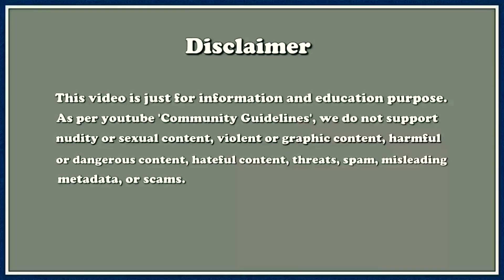ओस्लो, नॉर्वे में प्रसिद्ध VIGELAND मूर्तिकला पार्क, The Vigeland Park, museum Oslo, Norway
VIGELAND मूर्तिकला पार्क

Vigeland पार्क दुनिया का सबसे बड़ा मूर्तिकला के लिए एक एकल कलाकार द्वारा बनाई गई पार्क है, और एक के दौरान ओस्लो में आपके प्रवास को देखना चाहिए।

पार्क कोई भी कीमत पर सभी वर्ष आगंतुकों के लिए खुला है।

गुस्ताव Vigeland के बीच 1869 रहते थे - 1943 और अपने जीवनकाल में 200 मूर्तियों की तुलना में अधिक बनाया।

वे कांस्य, ग्रेनाइट और लोहे में हैं। Vigeland Park 1939 और 1949 के बीच बनाया गया था।